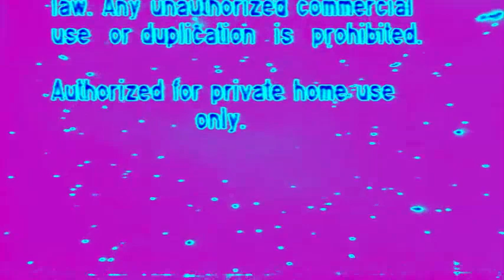Logo Rip-offs With Effects(Ultra Edition) Part 1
Description
As Requested idea by Extremewrecker2000.